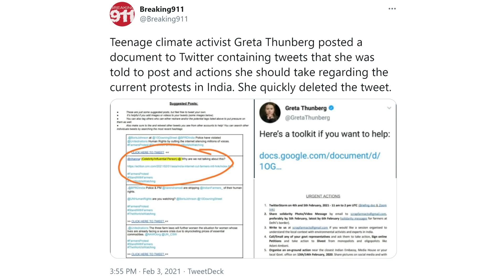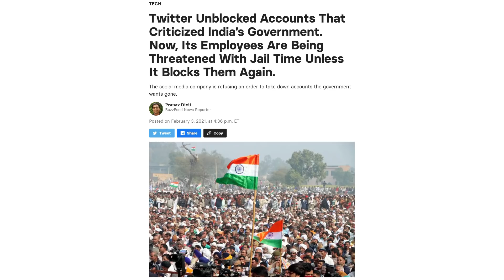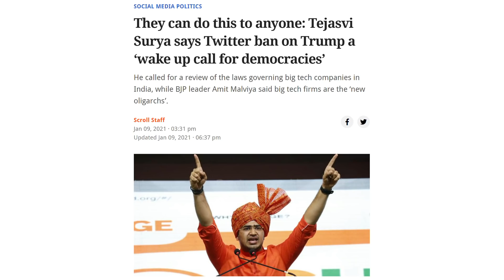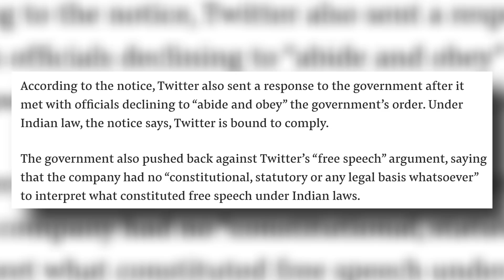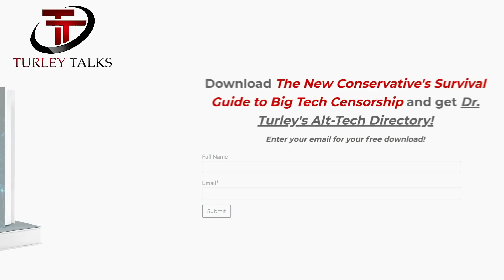Greta Thunberg Faces CRIMINAL CONSPIRACY Probe as India STRIKES BACK Against Big Tech!!!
Get Your Back Up Solar Bank Now and Be Prepared!
★★★ THE POPULIST REVOLT HAS JUST BEGUN ★★★
Greta Thunberg Faces a CRIMINAL CONSPIRACY Probe as the Nation of India STRIKE BACK Against Big Tech! In this video, we’re going to take a look at the international mess the teenage Swedish activist has gotten herself into, how Twitter is finding itself also in hot water, and how the nation of India is part of an international backlash against Big Tech that promises to end Silicon Valley censorship once and for all! You are NOT going to want to miss this!
►Get your own ebook copy of ‘The New Conservative's Survival Guide to Big Tech Censorship’ and Alt-Tech Directory
►FIGHT BACK AGAINST BIG TECH CENSORSHIP!
►You are already a target of cybersecurity. Will you be the next victim? See what the bad guys already know about you by using the Dark Web Scanner
❤ WELCOME, EVERYONE!!! ❤